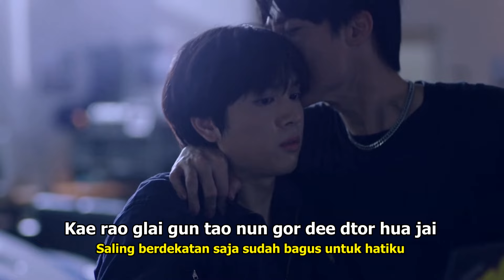SAILUB HEMMAWICH, PON THANAPON - BAUK LAEO... KOB GOR JOP (Told Ya) | (OST Pit Babe The Series)